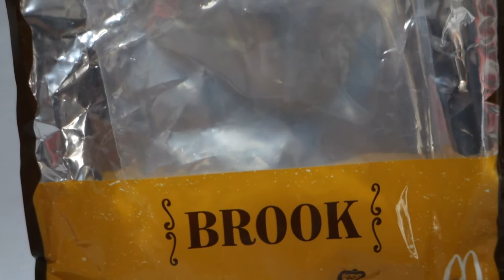McDonald's One Piece Happy Meal - Brook